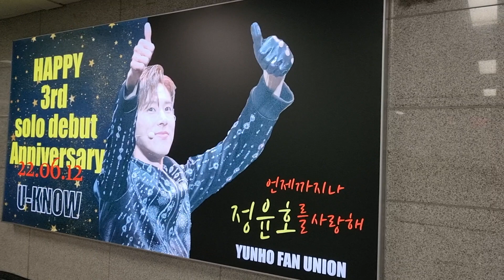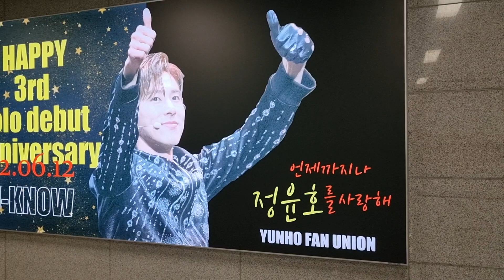유노윤호, 윤호 (동방신기, 東方神起, TVXQ, Yunho) 서울숲 지하철역 데뷔 축하 광고:: 힐링 인 서울 포레스트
팬들의 서포트로 서울숲 역에 설치된 광고를 영상에 담아보았습다.

아티스트: 유노윤호, 윤호 (동방신기, 東方神起, TVXQ, Yunho)

Supported by YUNHO FAN UNION